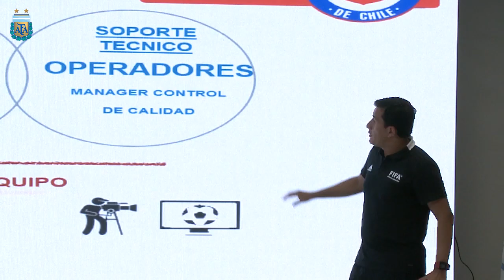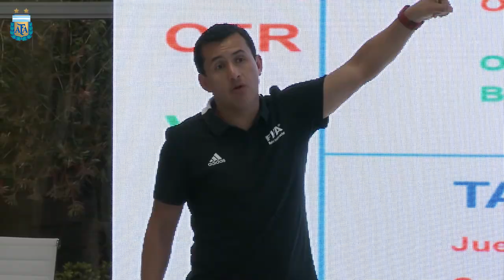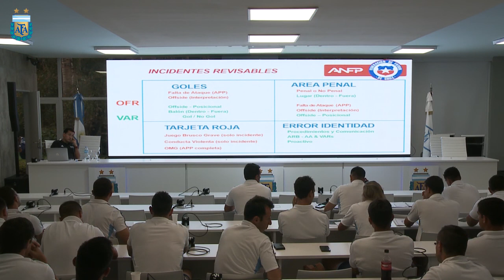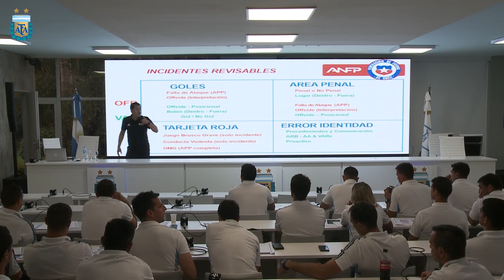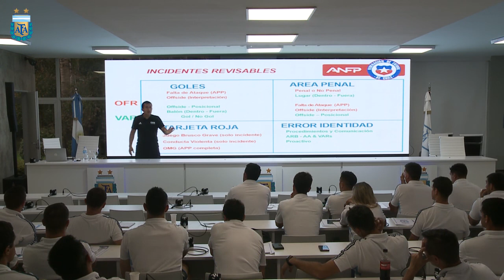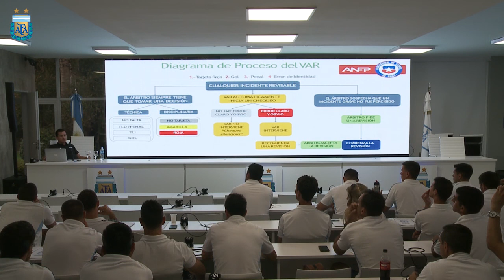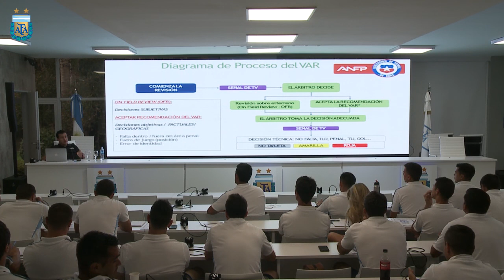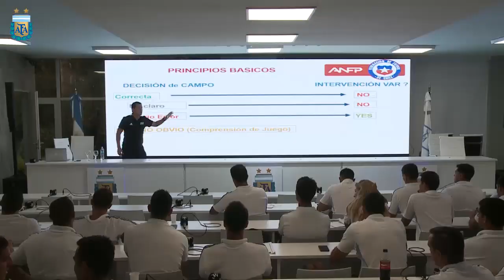Enrique Osses - FIFA RAP Curso para árbitros y asistentes jóvenes talentos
Enrique Osses - Instructor FIFA.
V.A.R.
Jueves 29 noviembre 2018